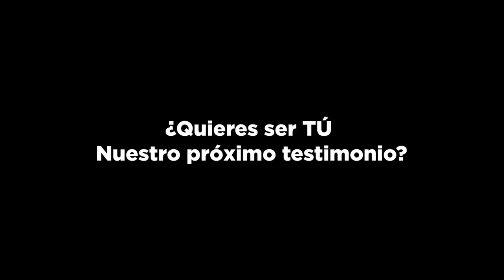LATINO WALL STREET (REVIEWS)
Este review es del curso avanzado "Los Secretos del Trading Profesional" liderado por nuestra instructora estrella de Latino Wall Street: Daniela Salazar, conocida como DanyWallSteet. No te pierdas la MASTERCLASS de sus estrategias exitosas para dominar el mercado este 2021. Puedes acceder a tu cupo GRATIS AQUÍ: